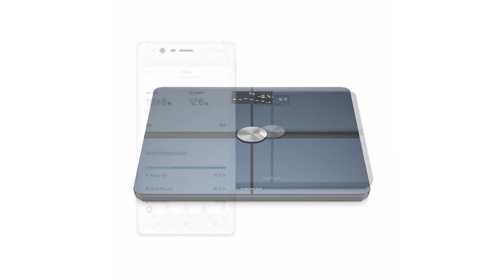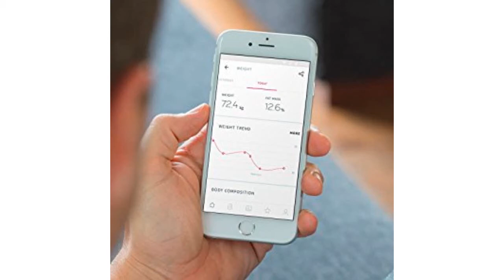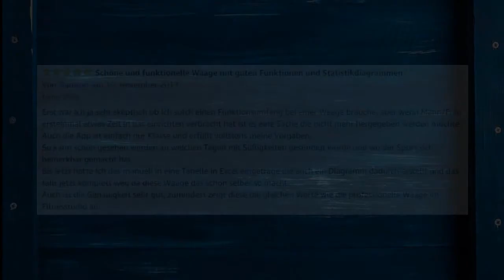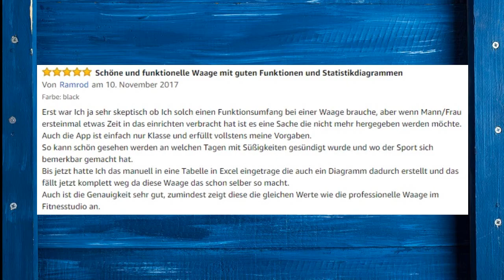Nokia Body+ - WLAN-Körperwaage für Körperzusammensetzung - Review | deutsch / german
Erst war ich ja sehr skeptisch ob ich solch einen Funktionsumfang bei einer Waage brauche, aber wenn Mann/Frau erst einmal etwas Zeit in das Einrichten verbracht hat, ist es eine Sache die nicht mehr hergegeben werden möchte. Auch die App ist einfach nur Klasse und erfüllt vollstens meine Vorgaben. So kann schön gesehen werden, an welchen Tagen mit Süßigkeiten gesündigt wurde und wo der Sport sich bemerkbar gemacht hat.

Bis jetzt hatte Ich das manuell in eine Tabelle in Excel eingetragen, die auch ein Diagramm dadurch erstellt und das fällt jetzt komplett weg, da diese Waage das schon selber so macht. Auch ist die Genauigkeit sehr gut, zumindest zeigt diese die gleichen Werte wie die professionelle Waage im Fitnesstudio an.

Das wird Sie auch interessieren:

Welche Körperfettwaage kaufen - Kaufberatung | CHIP
In unserem Kaufberatungsvideo verraten wir dir, welche Kriterien du beim Waagenkauf beachten sollten.